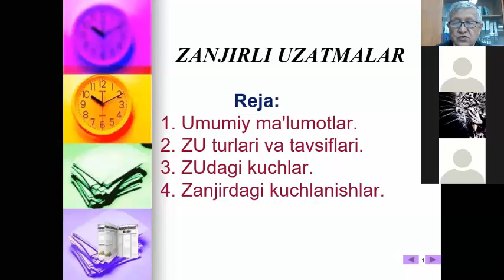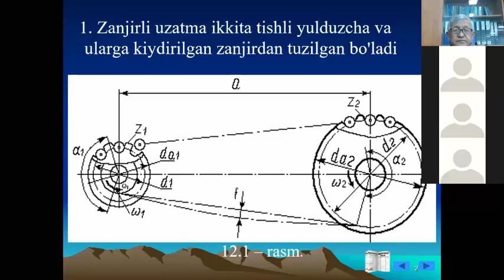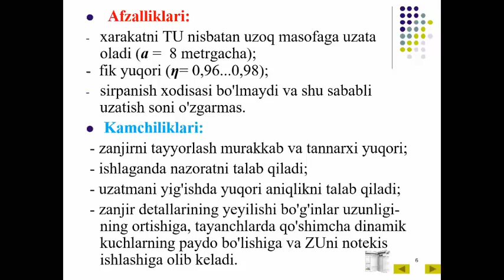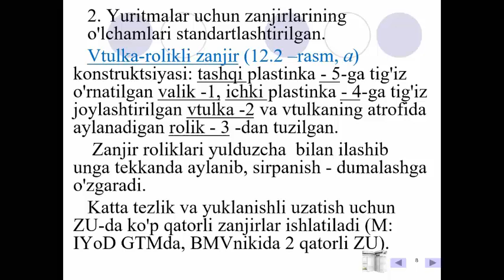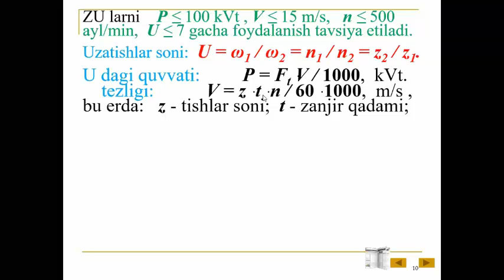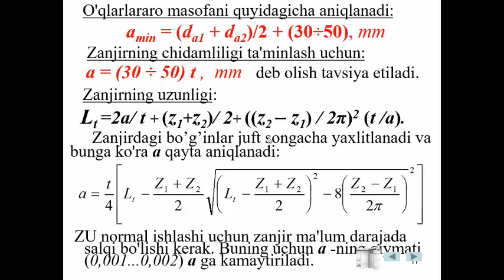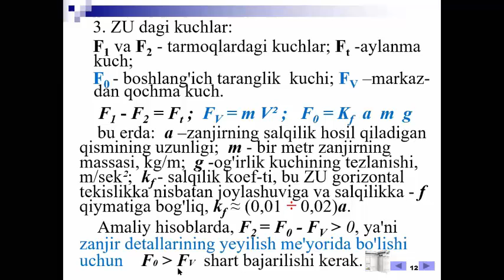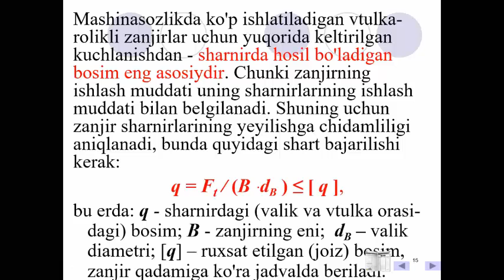Амалий механика Занжирли узатмалар Доцент Гапиров А Д + асс Кенжаев С Н